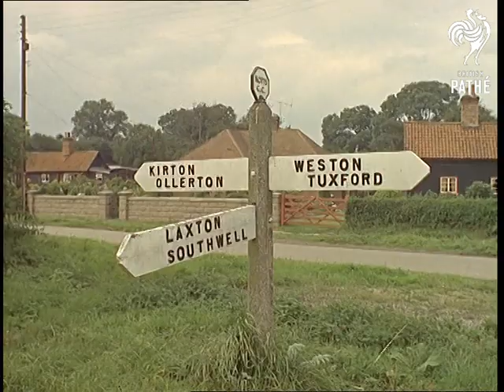Black Gold (1963)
Eakring, Nottinghamshire.

A story about an oil well in the Nottinghamshire countryside. There are various shots of the rig working in the middle of a field and the mechanisms in action.  The narrator says Britain produces 111,000 tons of oil every year.

Various shots as a man ties two pieces of wire together in the field and stretches it out.   The narrator explains he is a geologist laying microphones to pick up sound waves from explosions.  We see sheep and cows wandering about.  Various shots of geologists in a van, they check the results of a controlled explosion in the field.  There are various shots of two oil tanks and a man with a tube measuring the amount of oil collected by the rig.

 FILM ID:253.03